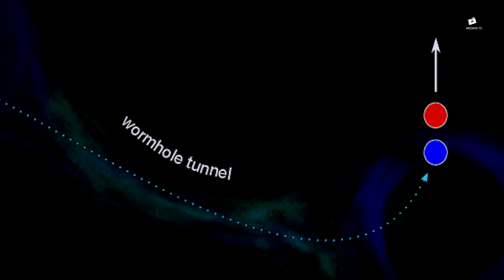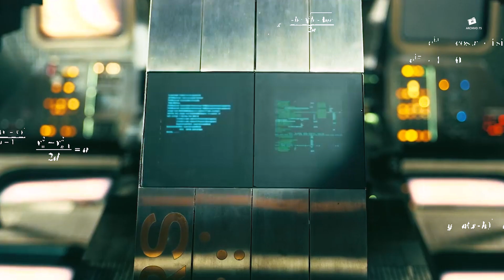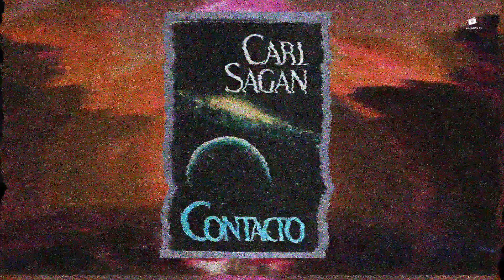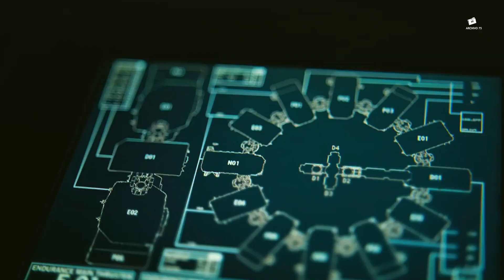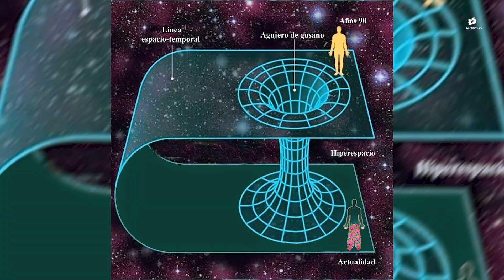SE PUEDE VIAJAR REALMENTE EN EL TIEMPO?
Existe la posibilidad de Viajar en el Tiempo a través de Agujeros de Gusano?